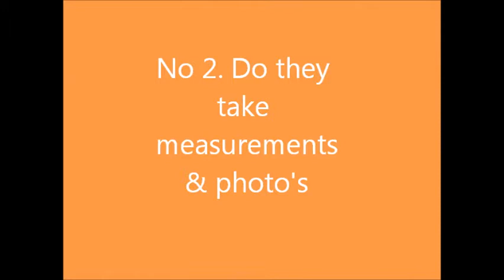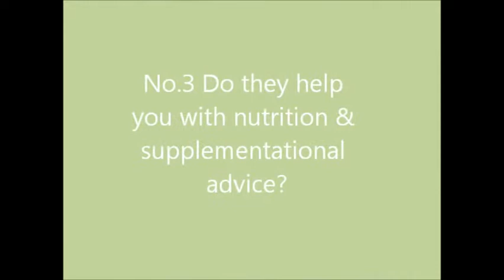3 Things your personal trainer should be doing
We at Georgiou Human Performance believe that these are the ‎3 Things your Personal Trainer "Must Be Doing" to get you the best Results!